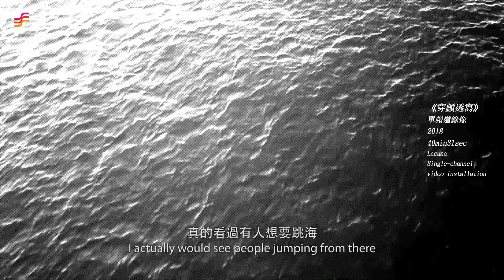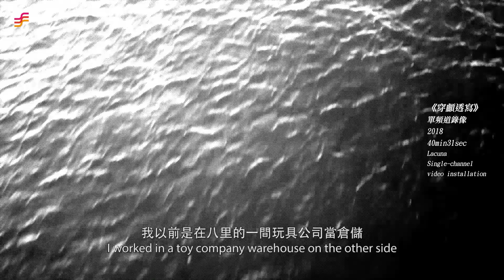非池中藝術網｜尊彩藝術中心｜許哲瑜 – 畫那顆頭，及其軀體的記事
展覽貫穿藝術家許哲瑜與寫作者陳琬尹自2018年至2022年間合作的創作。
這是一個有著許多關於「頭」的再現，但又與「頭」並非直接相關的展覽。頭與身體分離之後，不再是人體形象的裝配，經歷不同的再現技術，頭與身體成為了視覺檔案、被研究的對象物、道具，或者是一道輪廓、一個空殼、一塊局部。記憶自此也從「頭」解放出來，彼此拼裝。

更多影片｜